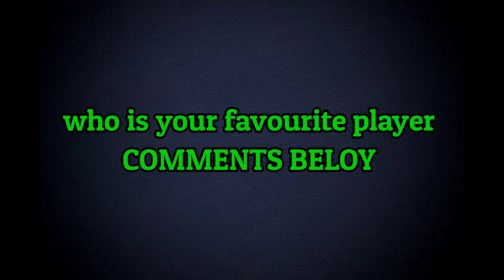India Tour Of New Zealand 2022 | India vs New Zealand T20 Squad 2022 | India T20 Squad vs NZ 2022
India T20 Squad vs New  Zealand

Hardik pandya, Rishabh Pant, Shubman Gill, Ishan Kishan, Deepak Hooda, Suryakumar Yadav, Shreyas iyer, Sanju Samson, Washington sunder, Yuzi Chahal, Kuldeep Yadav, Arsdeep Singh, Harsal Patel, Mohd Siraj, Bhuvneshwar Kumar, Umran Malik